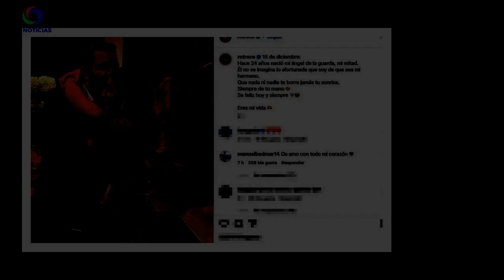Rocío Flores emociona con la dedicatoria a hermano David: ‘Mi ángel de la guarda’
Rocío Flores ha emocionado a sus seguidores con un precioso mensaje en homenaje a su hermano David Flores Carrasco,que hoy cumple años. Como cada año, la influencer ha sido la primera persona en felicitarlo y ha escrito una frase cargada de significado: “Mi ángel de la guarda”. Rocío Flores está muy unida a su hermano David Flores que, hoy 15 de diciembre,